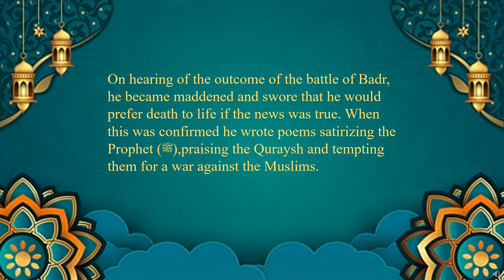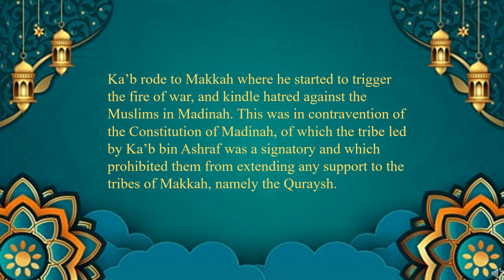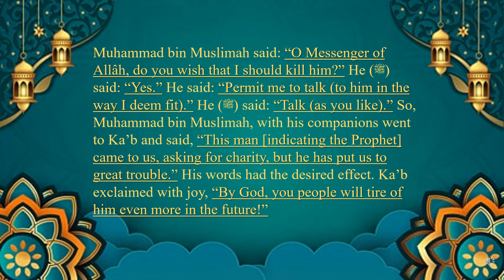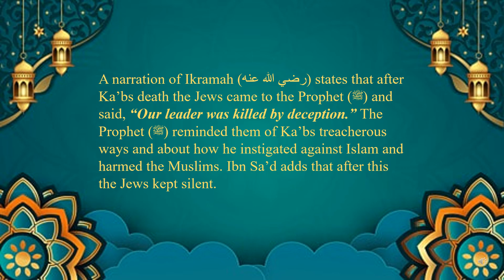Ka'b ibn al Ashraf - Assassinated by Muhammad ibn Maslamah in the order of Muhammad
These are the remains of the fort of Ka'b bin Ashraf, an extremely wealthy Jewish poet who stirred up great hatred for the Prophet (ﷺ) and the Muslims.